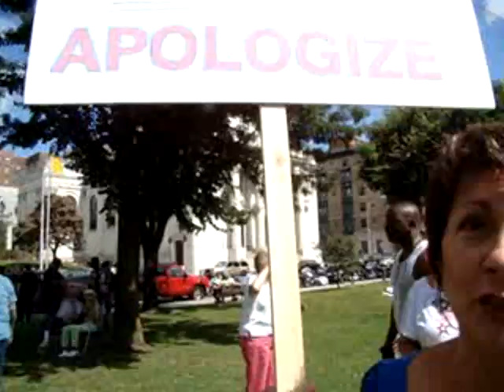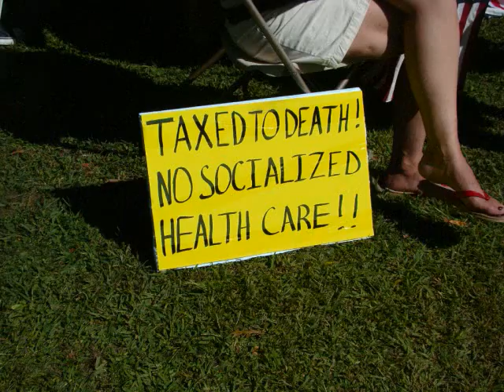**A RIGHT OF REVOLUTION** RPMC TEA PARTY SEPT 13, 2009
A new American revolution is brewing as reflected by  the Tea Party Movement. This speaker spells it out plainly.

The Rat Pack Motorcycle Club of Waterbury, CT hosted an Tea Party on Sunday afternoon, Sept. 13, 2009 in downtown Waterbury. This was the day AFTER the huge March on Washington, where close to 2 million patriots were motivated to travel hundreds of miles to share a common value. The value of freedom and the idea that IS America.